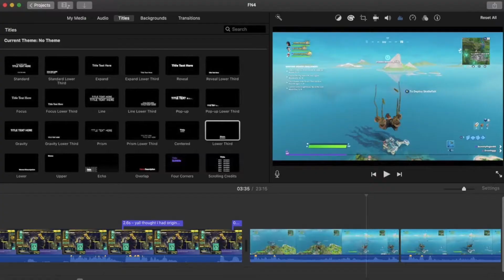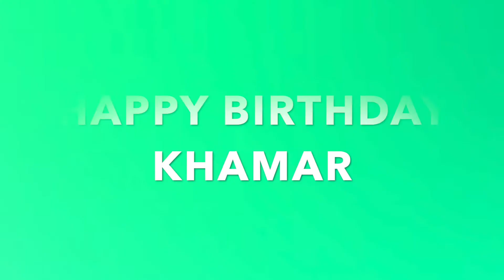Fortnite Funny Moments | The Wild Growling